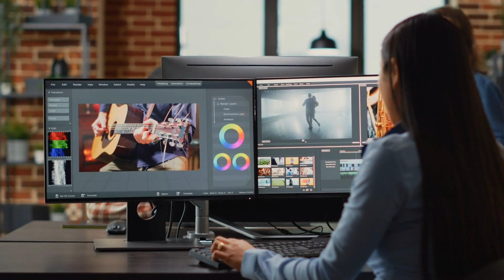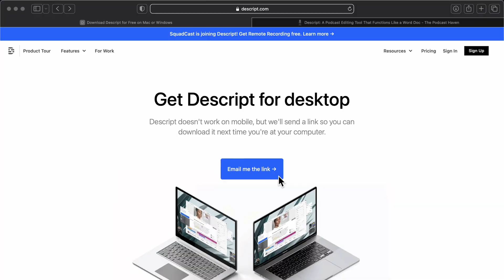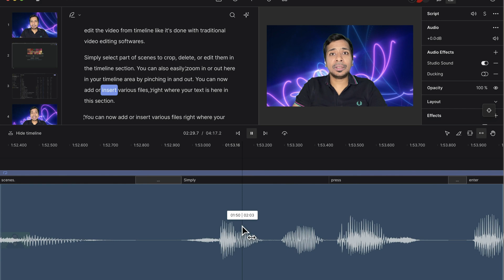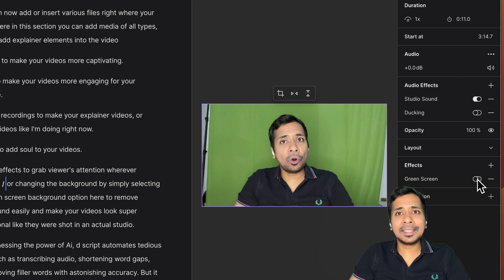The Ultimate Guide to Using AI Tools for Viral YouTube Videos - From ChatGPT to Descript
Youtube Automation | Descript Tutorial - AI Video Editing Tool (Part 1)

In today's video, we are thrilled to showcase a revolutionary AI-powered video editing tool called Descript. With its advanced technology, this tool not only saves you precious time but also enhances video quality like never before.

Through this youtube channel, I try to express everything about new ai tools, how to use them & be more smarter than people around you in today's everchanging world of arrificial intelligence & machine learning, that too in the most easy & fun way.

Now let's begin with the Part 1 of our Video today & Witness the future of video production in just 1 minute! Gone are the days of spending countless hours editing your videos manually. With Descript's artificial intelligence capabilities, the process is simplified and accelerated, allowing you to focus on your creative vision. Now, let's delve into how this game-changing tool can transform your video editing experience.

Simply download the desktop version of descript on your computer. Create your account to login from the descript website. Once you have logged in, you can start by creating a new project.

Now just import your footage into the intuitive interface and let Descript work its magic. Within seconds, you'll have a complete transcript of your video, making editing and searching for specific content a breeze.

You can then choose from the options here to make your vidoes in portrait, landscape or square formats for using it on various social media platforms like youtube, instagram, facebook or linked in.

The best part about descript is that you can break your entire video recording into multiple scenes. Simply press enter to break sentence into another scene, then insert backslash to make it a separate scene.

Need to remove a section? Just delete the corresponding text, and the video will seamlessly adjust accordingly. No more time-consuming timeline navigation or exporting and reimporting footage.

Also, you can edit the video from timeline, like its done with traditional video editing softwares, simply select part of scenes, to crop, delete or edit them in the timeline section. You can also easily zoom in or out here in your timeline area by pinching in and out.

In this video, I'm going to show you how to use YouTube Automation to create and edit your own cpa videos. YouTube Automation is a great tool for marketing your business, and I'm going to show you how to use it to create and edit your own cpa videos.

If you're looking for a way to automate your cpa marketing efforts, then this video is definitely for you! By learning how to use YouTube Automation, you'll be able to create high quality, engaging cpa videos that will help you reach your marketing goals.
You can now add or insert various files right where your text is here in this sectoon - You can add media of all types like text to add explainer element into the video, images to make your videos more captivating, gif's to make your videos more engaging for your audience, screen recordings to make explainer or tutorial videos - like i am doing right now, music to add soul to your videos, sound effects to grab viewers attention wherever required or change background by simply selecting the green screen background option here to remove background easily & make your videos look super professional, like they were shot in an actual studio.

By harnessing the power of AI, Descript automates tedious tasks such as transcribing audio, shortening word gaos and removing filler words with astonishing accuracy.

But it doesn't stop there. Descript's text-based ai editor allows you to edit your video by simply editing the transcript. Simply, make changes to your video here like you make changes to a word document, and it will automatically edit the video, without any blackscreens, or voice cuts which consume a lot of time & need immense amount of practice in case of tranditional video editing softwares.

Thank you for watching this video, we will see you in the next part of this tutorial, to reveal more tricks & talk about professional sound editing & how to export this video as MP4 or final video file, to use it for sharing on social media or youtube.